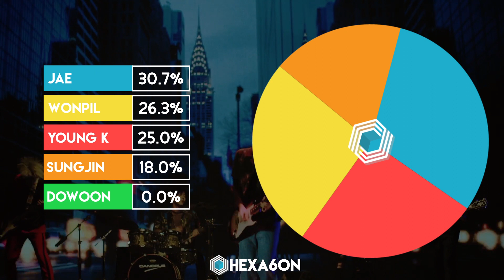DAY6 - I Wait Line Distribution (Color Coded)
What is the line distribution like for DAY6's I Wait?